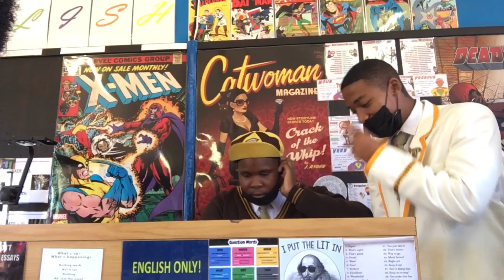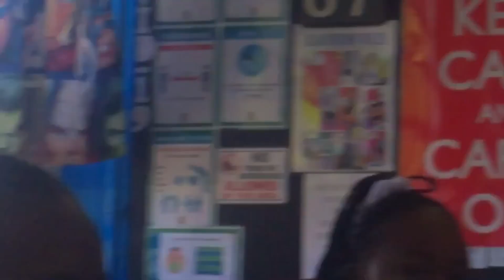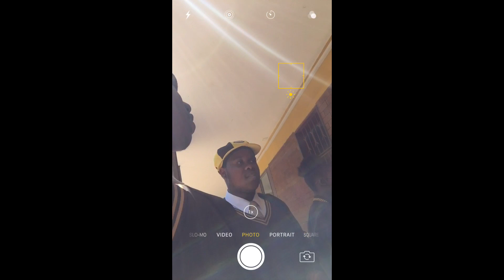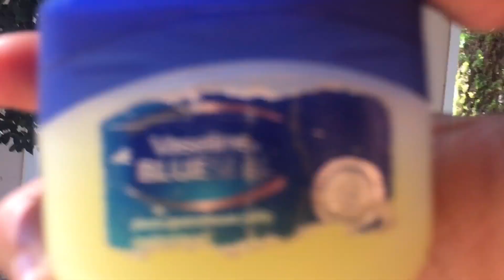2 day high school vlog ( featuring the rugby boys) part1 |south african youtuber |Sicelo Ntuli